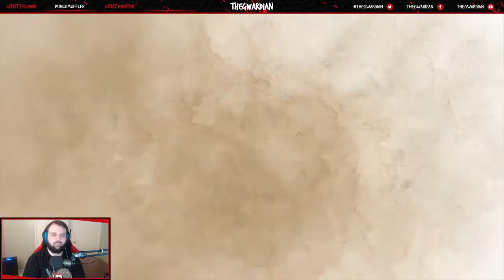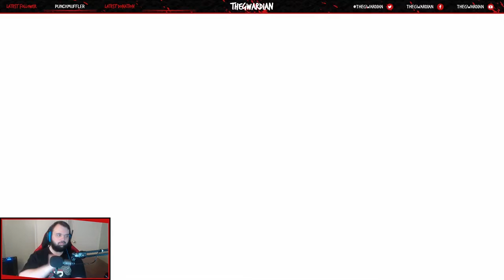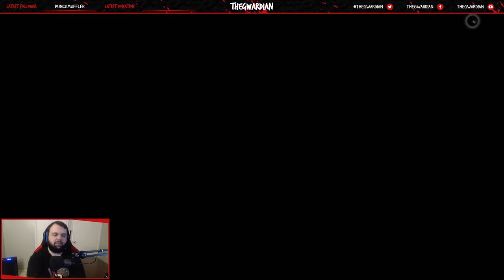Let's Play Nioh [Part 22] - The Conspirators